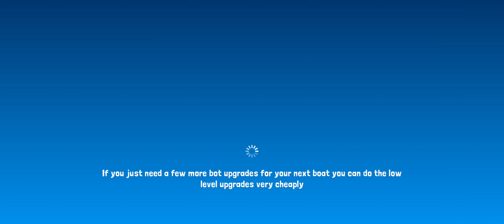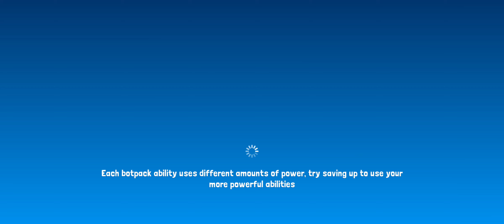Botworld Adventure - Born to Explore - Episode 22/ Exploring New Area, Enemies Are Everywhere